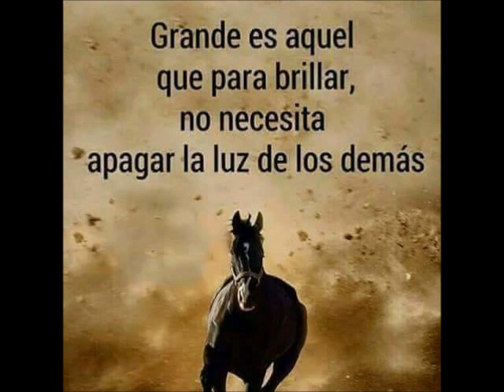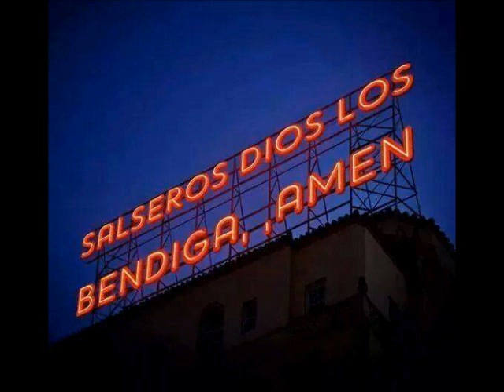YOLANDA FROM MARACARIBE RAFAEL NARVAEZ CANTA RAMON SANTANA SALSA BONFANTE mp3